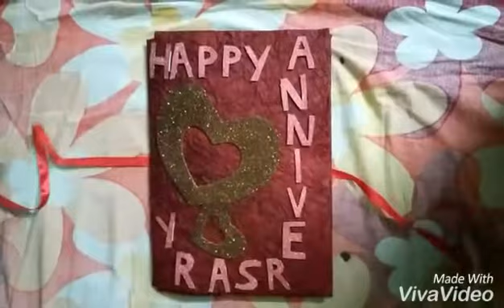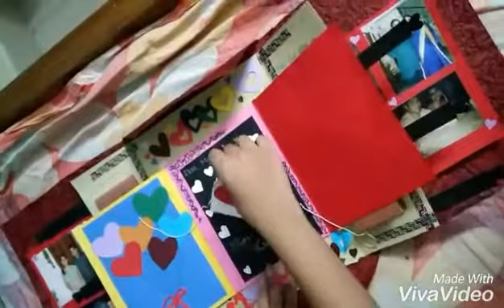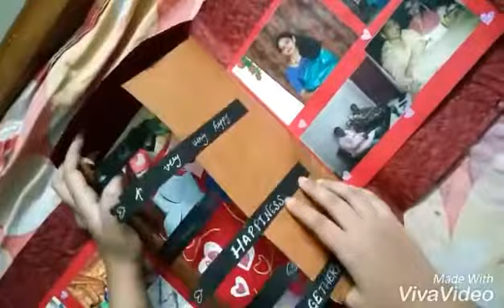Anniversary Scrapbook for Mom-Dad ❤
Ideas for craft||Anniversary gift|| Scrapbook ideas